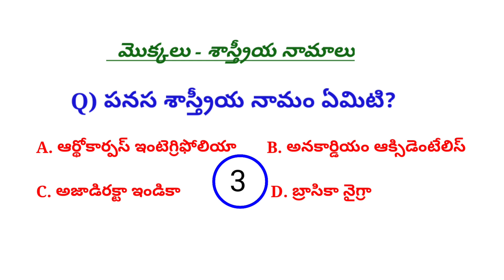పనస శాస్త్రీయ నామం ఏమిటి? What is the scientific name of Panasa? మొక్కలు - శాస్త్రీయ నామాలు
మొక్కలు - శాస్త్రీయ నామాలు @my documentary.
పనస శాస్త్రీయ నామం ఏమిటి?
What is the scientific name of Panasa?

Online chemistry classes from my documentary a to z science channel.